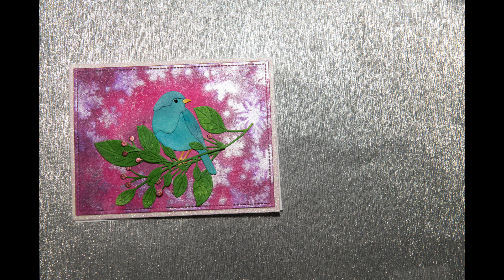Adding Perfect Pearls by Two Different Techniques Along with Distress Inks to Create a New Year Card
Mailing Address:
Krista Lynn
Redcliff AB, Canada
T0J 2P0
If you don't wish to have your card or photo of your craft shared on the channel please indicate as such. I would love to share your art, however I won't be sharing personal messages. Please keep this in mind when placing art near personal messages.